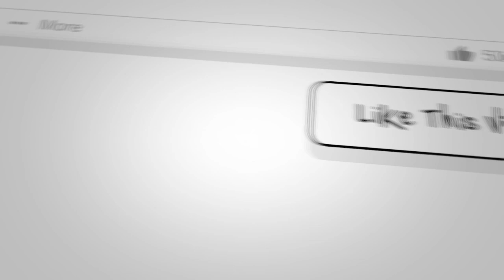Nightwish - Master Passion Greed - Dave Does... Reaction